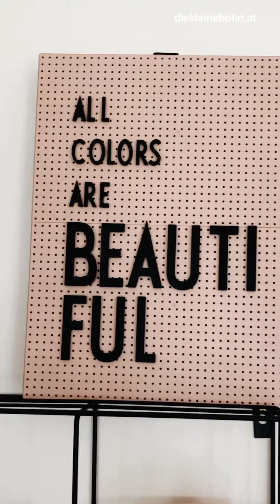FINGER FACES - mit Kreativität gegen Rassismus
Mit Kindern über Rassismus, Diversity und die Vielfalt der Menschen sprechen und dabei ein wundervolles Bild gestalten.